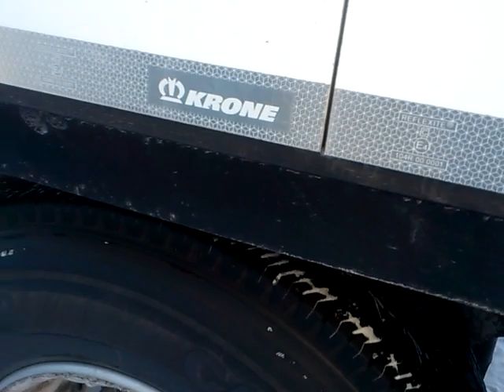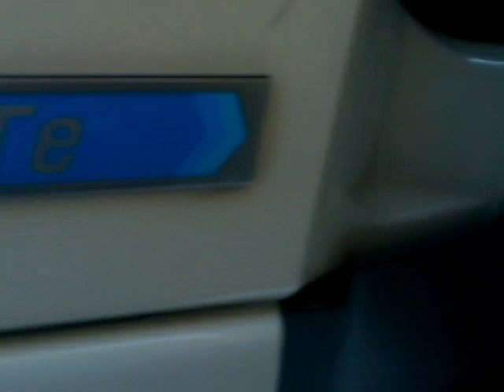Закачане на ремарке